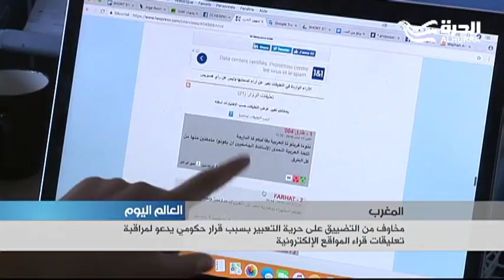مراقبة التعليقات على مواقع التواصل تثير قلقا على الحريات في المغرب